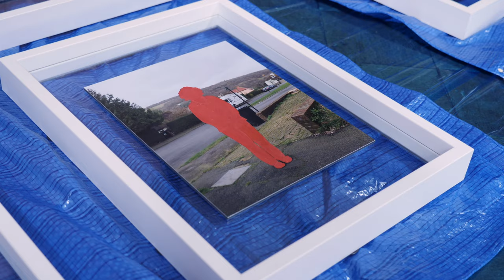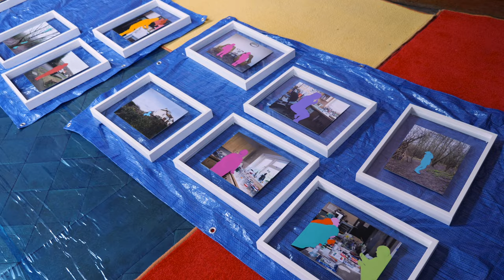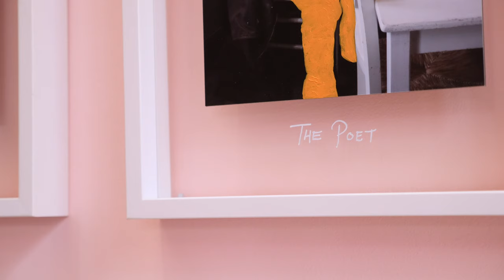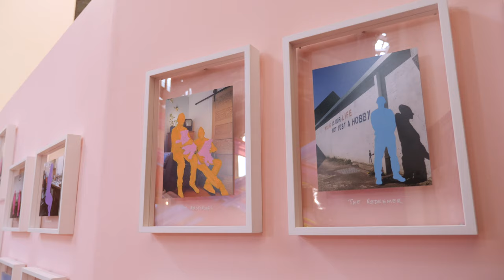A Simple Act of Wonder by Walter & Zoniel (2020)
A brand new artwork for Fabrica's exhibition space and a public installation in Moulsecoomb and Bevendean by artists 'Walter & Zoniel' celebrating human connection, inclusivity and our experiences of joy.

Drawing on their love of colour, portraiture, humour and their boundless curiosity about people and the stories they tell, Walter & Zoniel invite us into the lives of others, asking us to examine our attitudes about other people and the mythologies or reputations that stick to some places.

The exhibition can be experienced online at asimpleactofwonder.fabrica.org.uk as the gallery is closed due to COVID 19 or visit the work in Moulsecoomb and Bevendean comprising of a massive drawing on the grass on The Avenue and a trail of colourful buildings in the suburbs of Brighton.

A co-commission between Fabrica and Brighton Festival